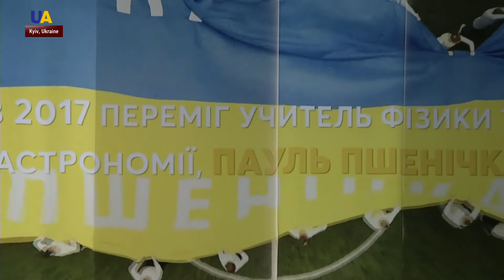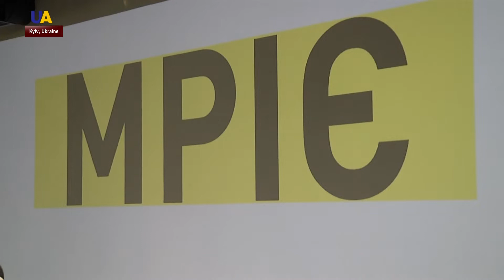Searching for Ukraine's Most Innovative Teacher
Teachers are important. This is the main message of the Global Teacher Prize Ukraine. Candidates have to submit their applications by August 1st. Teachers can also be nominated by their colleagues, students, and their parents.